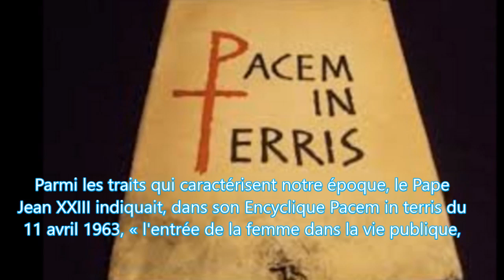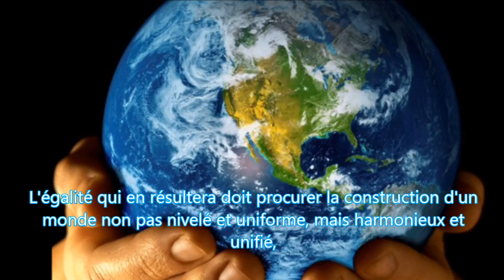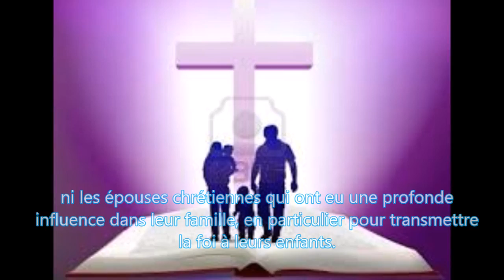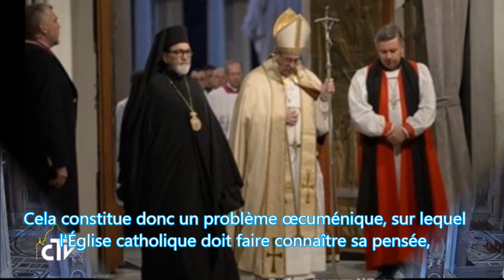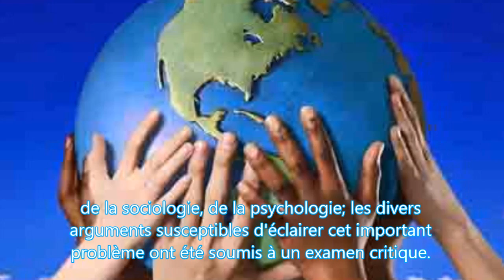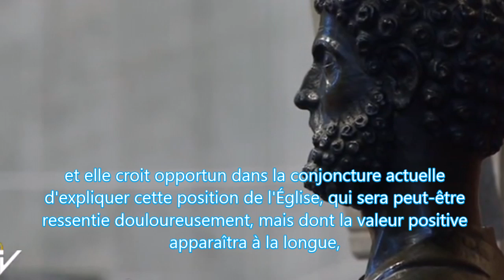INTRODUCTION LA PLACE DE LA FEMME ... Inter Insigniores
la Congrégation pour la Doctrine de la Foi estime devoir rappeler que l'Église, par fidélité à l'exemple de son Seigneur, ne se considère pas autorisée à admettre les femmes à l'ordination sacerdotale, et elle croit opportun dans la conjoncture actuelle d'expliquer cette position de l'Église, qui sera peut-être ressentie douloureusement, mais dont la valeur positive apparaîtra à la longue, car elle pourrait aider à approfondir la mission respective de l'homme et de la femme.